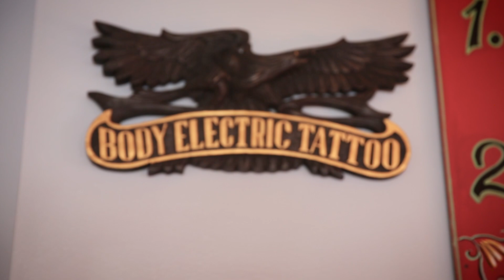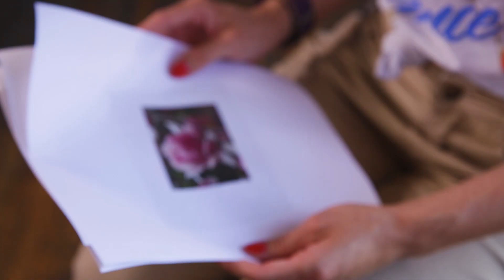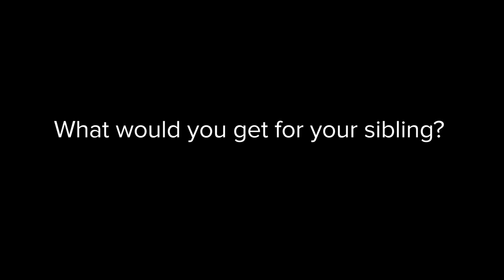Siblings Pick Surprise Tattoos For Each Other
“I have no idea what was just permanently drawn onto my body."

MUSIC
Can't Wait Any Longer
Run For Your Money
Placid Innovation_NoLd
Bombastic_Undrscr
Licensed via Warner Chappell Production Music